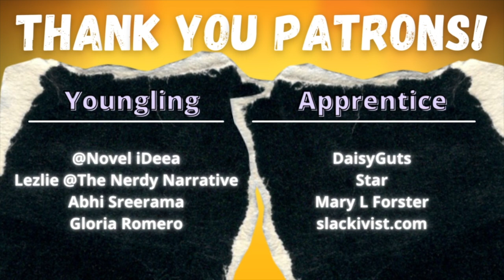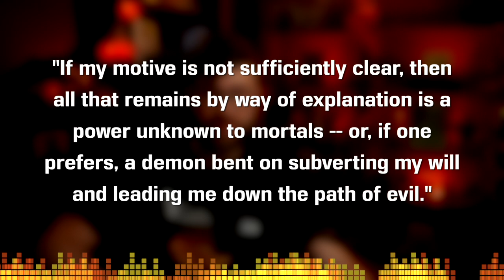Kesa and Morito by Ryunosuke Akutagawa - Short Story Summary, Analysis, Review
Welcome to the CodeX Cantina where our mission is to get more people talking about books! Was there a theme or meaning you wanted us to talk about further? Ryunosuke Akutagawa does it again with "Kesa and Morito." A 1918 retelling of the classic "The Rise and Fall of the Genji and Heike."